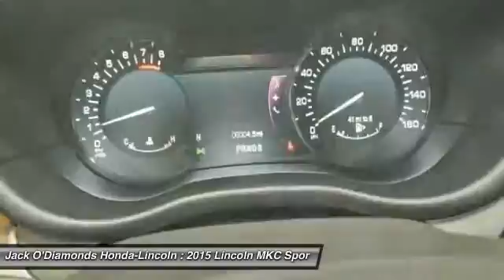2015 Lincoln MKC Tyler TX 15MC7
2600 W SW Loop 323

Don't miss this 2015 Lincoln. Make a great choice today with this must-have Sport Utility. Learn more about this Sport Utility by contacting the dealership today and complete your driving dreams.